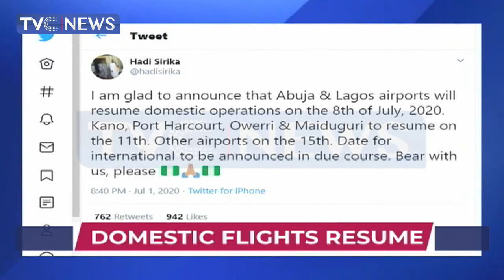Domestic Flights Resumes At Lagos And Abuja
Domestic flights have resumed in Lagos and Abuja airports with strict guidelines to curb the spread of coronavirus.